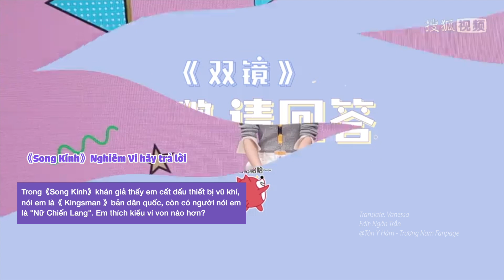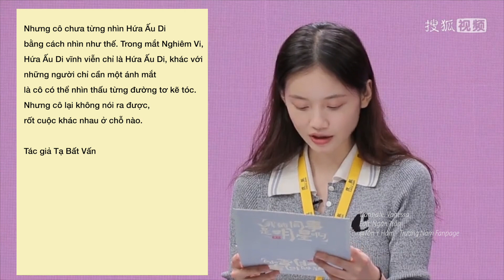[VIETSUB] Phỏng vấn Tôn Y Hàm [23.08.2021]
Video thuộc bản quyền của "Tôn Y Hàm - Trương Nam FanPage"